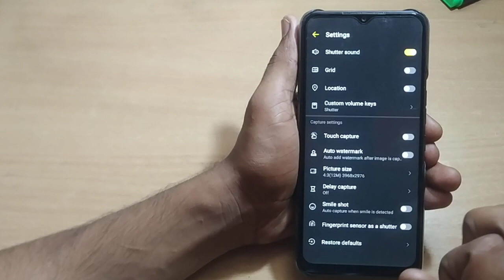how to of on timer 10sec tecno Spark 8